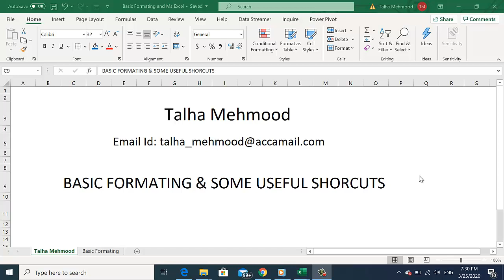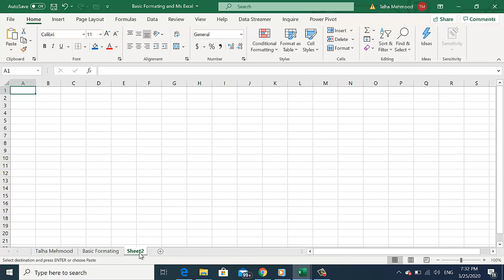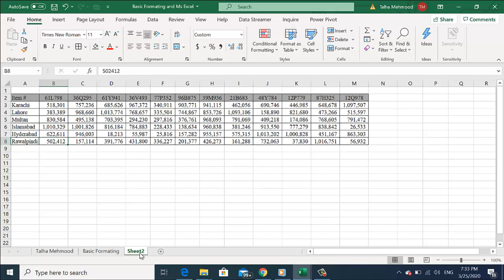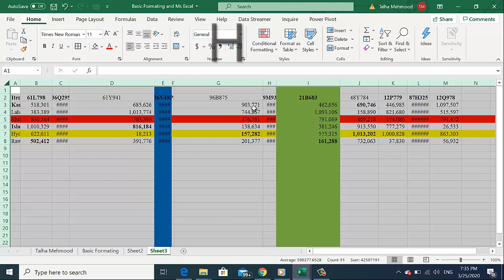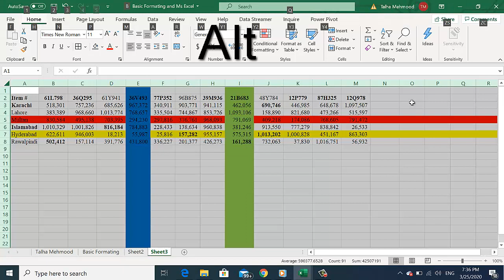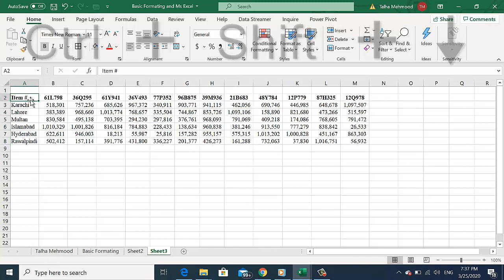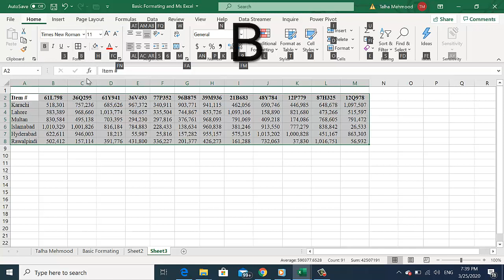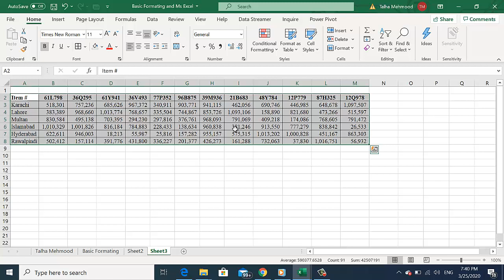Basic Formatting In MS Excel Urdu Hindi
Formatting in MS Excel

1-Select the cells(s) you want to modify. Selecting a cell range.
2-Click the drop-down arrow next to the Number Format command on the Home tab. The Number Formatting drop-down menu will appear.
3-Select the desired formatting option. ...
4-The selected cells will change to the new formatting style.

Through Ctrl+A, we can select all.
Through Ctrl+C, we can copy.
Through Ctrl+V, we can paste.
Through Ctrl+B, we can bold.
By pressing Alt, we can use MS Excel through keyboard.

Above are the some of basic formatting technique so you can utilize your time more effectively.